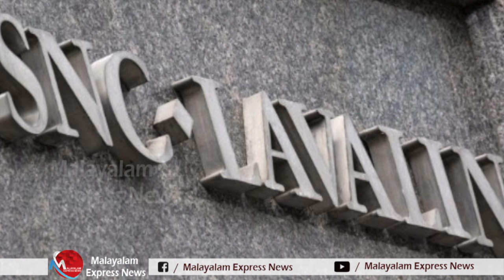R മോഹനെതിരെ ഷോണിന്റെ പുതിയ കണ്ടുപിടുത്തങ്ങൾ ബാലിശം എന്നേ പറയാനാകൂ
നമ്മുടെ നാട്ടിൽ കെ എസ ആർ ടി സി ബസിനുള്ളിൽ ഒരു മോഷണം നടന്നാൽ എന്ത് ചെയ്യും .  നേരെ പോലീസ് സ്റ്റേഷനിലേക്ക്  വിടും. എന്തിനാണ് പരാതിക്കാരന്റെ പരാതിയിന്മേൽ ബന്ധപ്പെട്ടവരെ കൊണ്ട് അന്വേഷണം നടത്തുവാൻ വേണ്ടിയാണു. അതാണ് നാട്ടിലെ നിയമം. അത് കൊണ്ടാണ് ഷോൺ ജോർജ് എന്ന ബി ജെ പി പ്രവത്തകൻ കെ എസ ഐ ഡി സി ക്കെതിരെ ഹൈക്കോടതിയിൽ ഒരു പരാതി നൽകിയപ്പോൾ ഹൈക്കോടതി പറഞ്ഞതും . അന്വേഷിക്കട്ടെ. കുറ്റക്കാരല്ലെങ്കിൽ വേവലാതി വേണ്ട ഏന്. അത് തന്നെയാണ്  നാട്ടിലെ നിയമവും.

Tag-Generator-Youtube-malayalam news-global